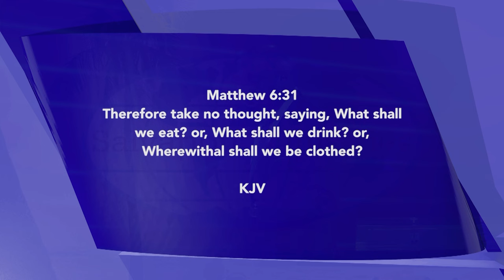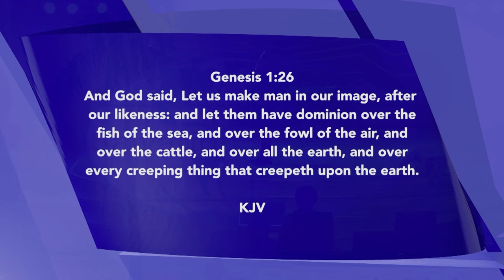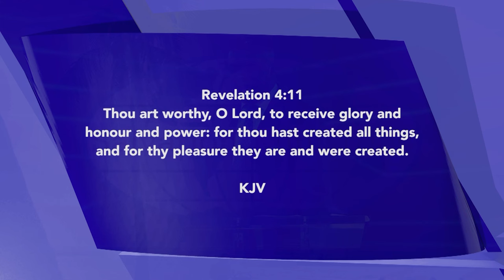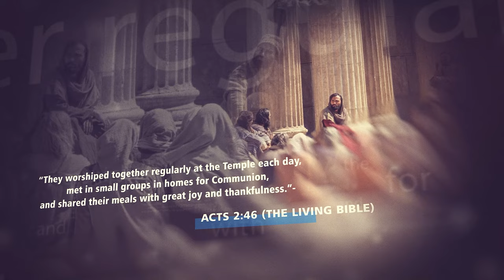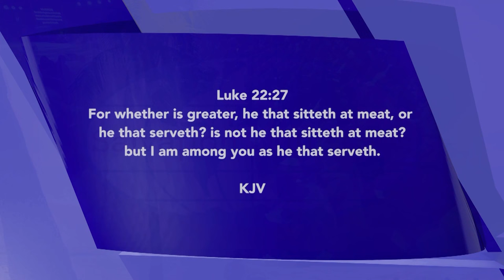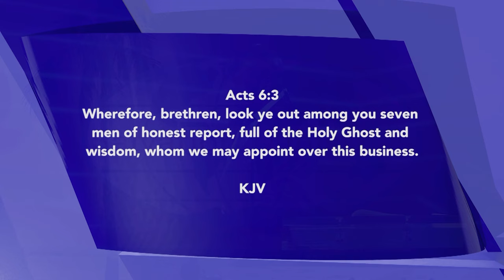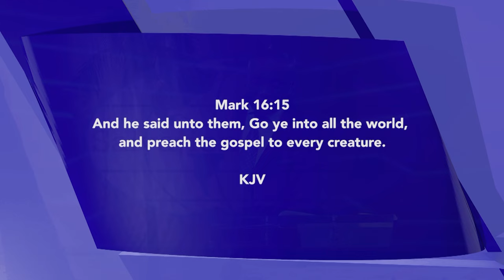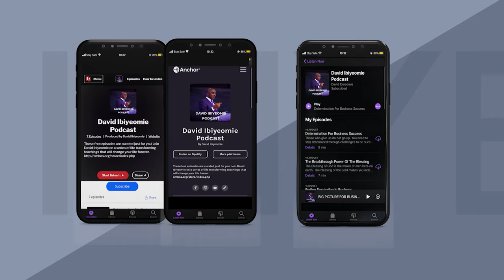Commanding Dominion | David Ibiyeomie